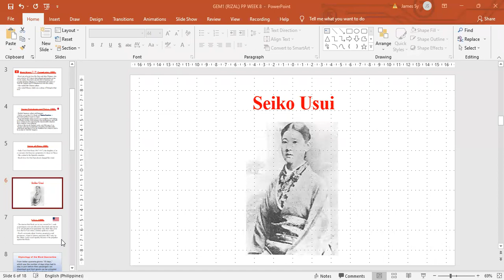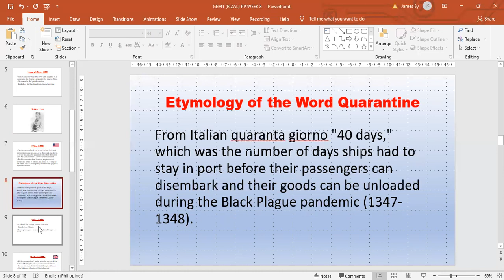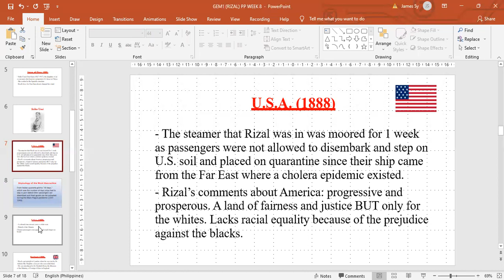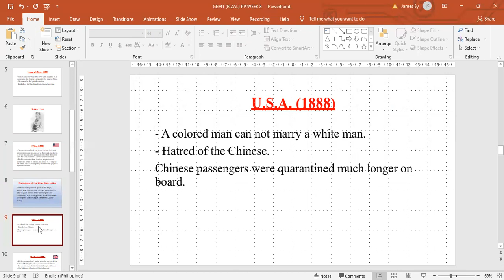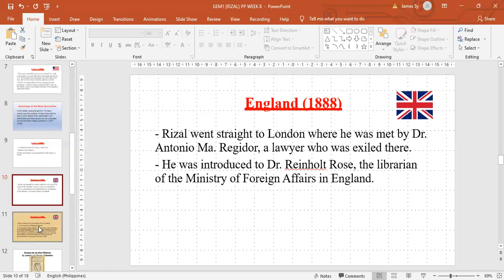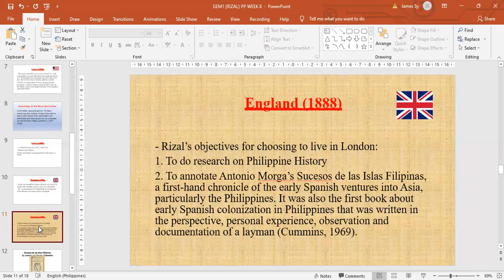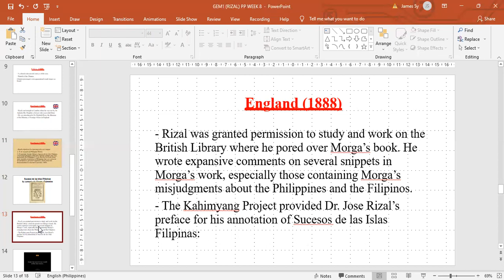GEM1 Week 8: Rizal's Second Travel Segment 2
U.S.A. - London, England